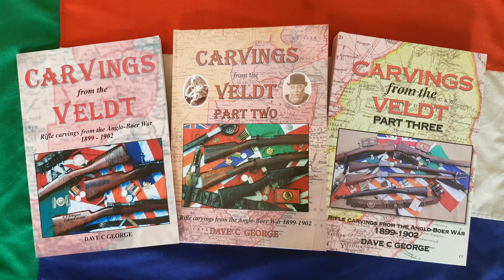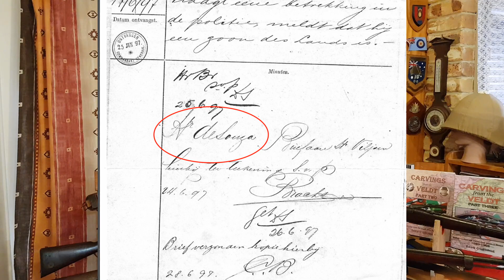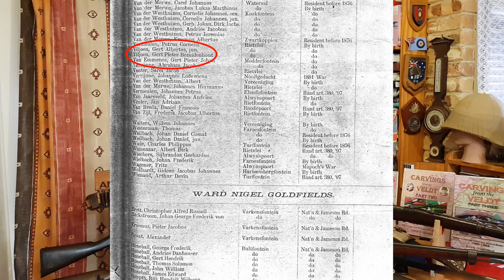The Viljoen Boer Mausers: Part 1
This is the first of two videos looking at a couple of Boer Mausers which are both named to Burghers with the surname Viljoen.

You can purchase any of the three books in the Carvings from the Veldt series

Or you can purchase from these suppliers in a country near you to save on freight costs!: